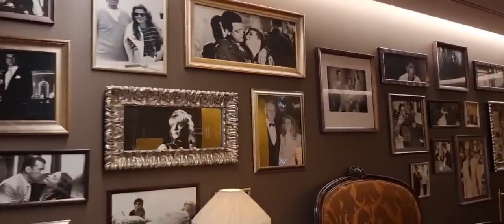Paris Most Expensive Luxury Hotel Barriere Le Fouquet's - Paris Europe Trip Vlog by Hakeem Babar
Paris Most Expensive Hotel Barriere Le Fouquet's - Paris Europe Trip Vlog by Hakeem Babar Discover World